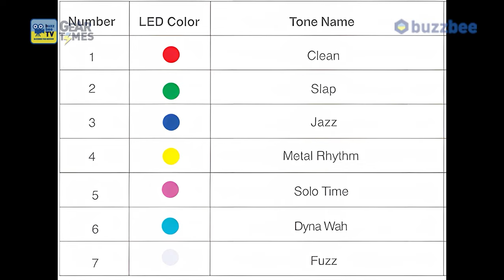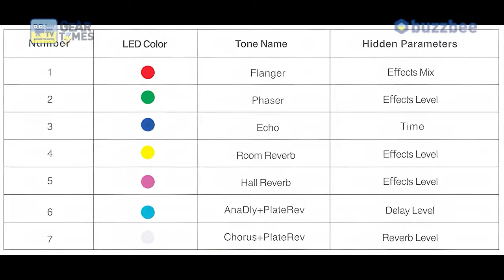[GearTimes 4028회] 플라마 FLAMMA 헤드폰베이스앰프 FX11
플라마 FLAMMA 헤드폰베이스앰프 FX11

0:00 오프닝
1:00 특징(Features)
3:56 사운드 테스트 - 앰프
5:09 사운드 테스트 - 톤
6:05 사운드 테스트 - 이펙터
9:33 한줄평